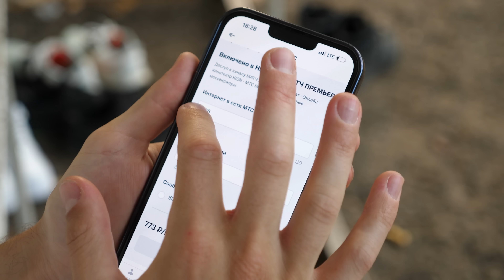СТРАШНЕЙШИЕ УДАРЫ НЕУПРАВЛЯЕМЫМ МЯЧОМ!